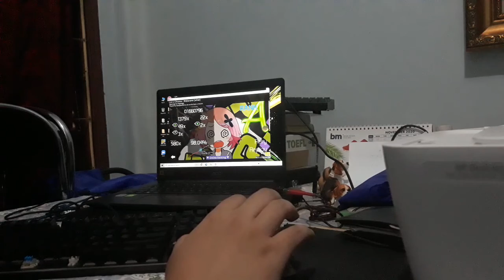Wakaranai HR 3x Miss (Memorized)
2 days and about 250 attempts. The SV's on some parts of the map are atrocious.